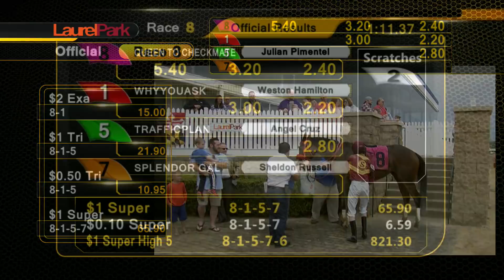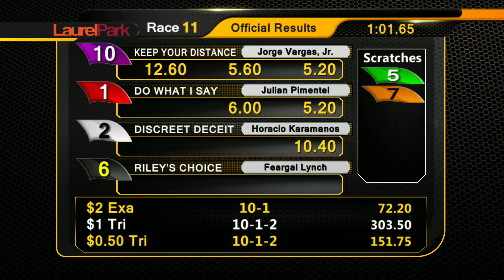LAUREL PARK 5-5-18 REPLAY SHOW